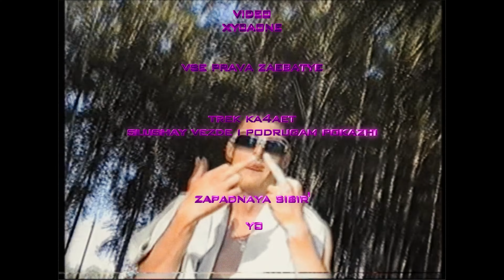NDS FLAVA, GXRY - LYRICAL CHAMPAGNE (Official Video)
NDS FLAVA, GXRY - LYRICAL CHAMPAGNE (prod. by DUMBOSHAWTY)

Prod. by DUMBOSHAWTY